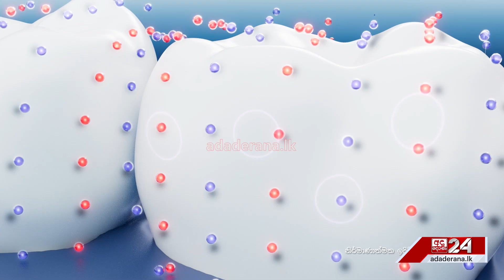බද්දට එරෙහිව අදත් වෘත්තිකයෝ පාරට... රට වටේම විරෝධතා